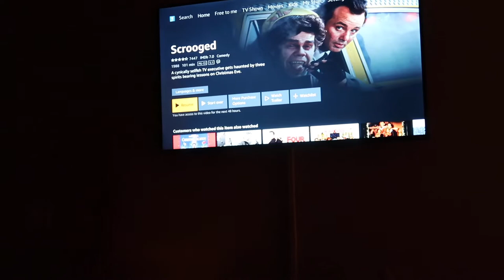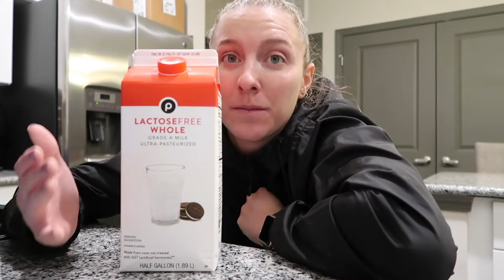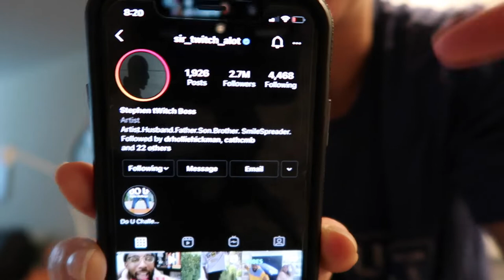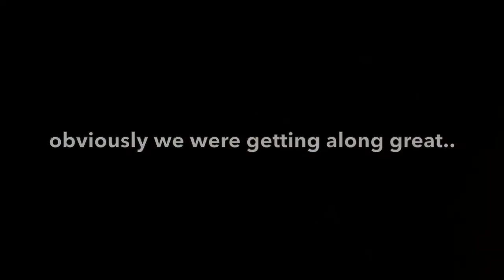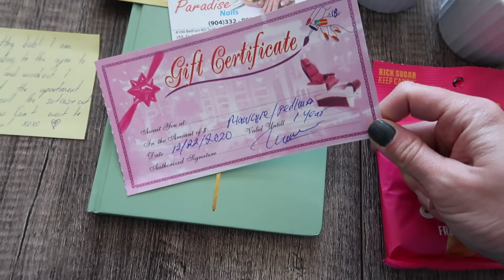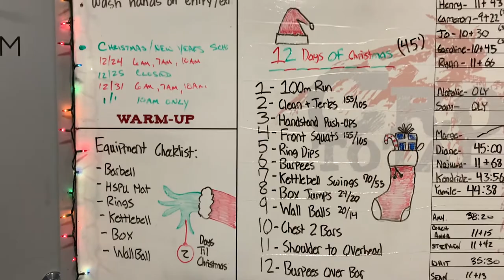12 Days of CHRISTMAS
we decided to get FESTIVE and film 12 (but actually 14 days) of Christmas! Hope you all stayed safe and enjoyed your holiday and we hope you enjoy this video! I know its longer than usual, but I promise its worth ALL 23 minutes. Dom and I finally got time to get footage (both the good and the bad) and it allowed us to truly show our personalities. Enjoy!!

xoxo
Squid

**NO RIGHTS TO MUSIC IN VIDEO**